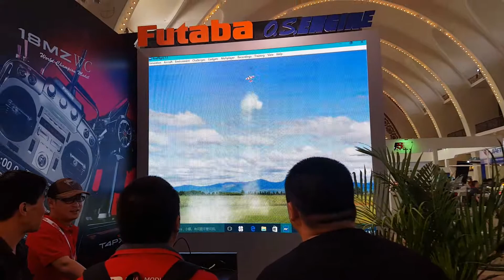알씨라이프 4월23일 북경 (38탄) 하비쇼^^ 후타바 오에스 미니헬기등 제조사 !!